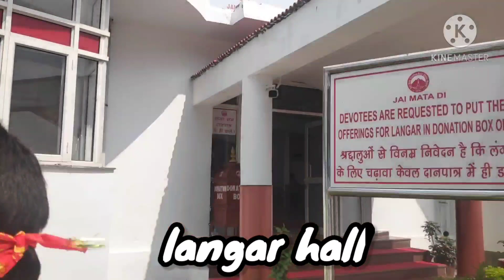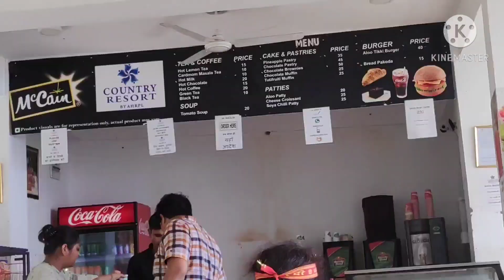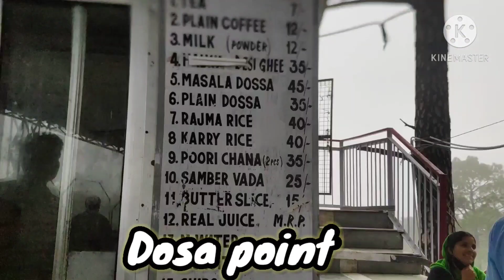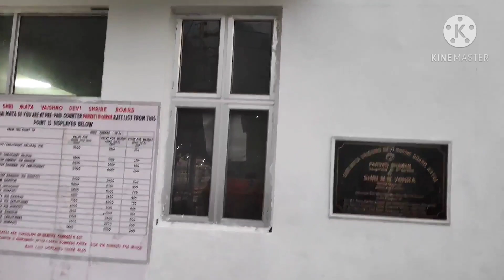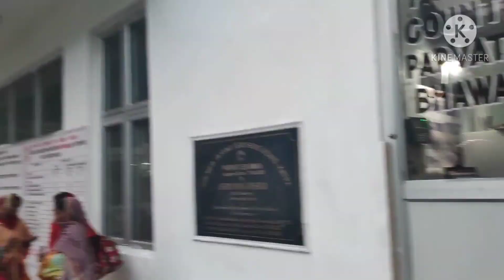Mata Vaisho Devi Darshan | Jai Mata Di🙏| Naye marg se vaishno devi ki poori yatra | Tarakote Marg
Hello Everyone.

in my video you can see tha new way to start your yatra for matarani vaishnavi darshan. new way starts from tarakote marg.

we have covered full way from starting point tarakote marg to last bhairav mandir. in between  you will see where the food will be available.. Best place for food and photos hoot point and other thing. you will definitely  love this video and get information  from this and it will be beneficial for you if you also plan to visit jammu katra for Mata k darshan.

link for trikuta bhawan review